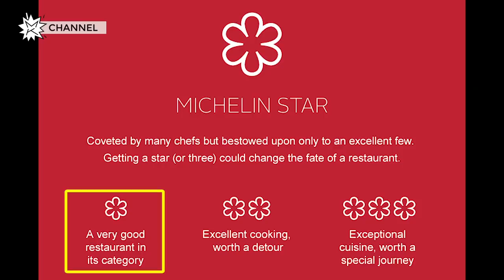学做新加坡人 Bernard被教坏!?（ft. Jaspers）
Bernard学做新加坡人
结果被Jaspers教坏了!?